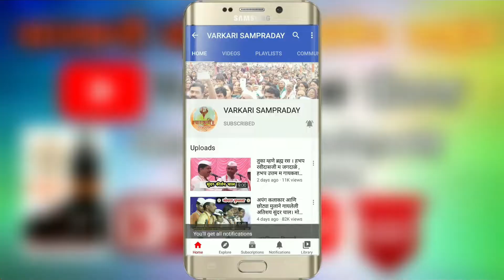हभप रविदास आबा जगदाळे यांची गाजलेली किर्तन चाल। हभप संकेत म आरोटे यांचा अफलातून पखवाज वादन